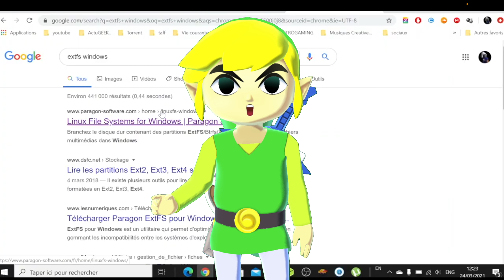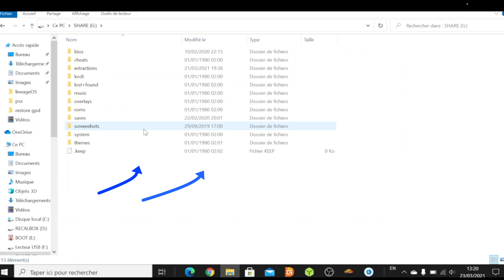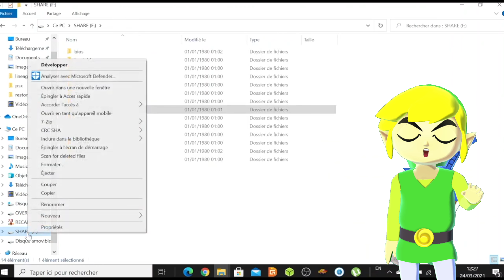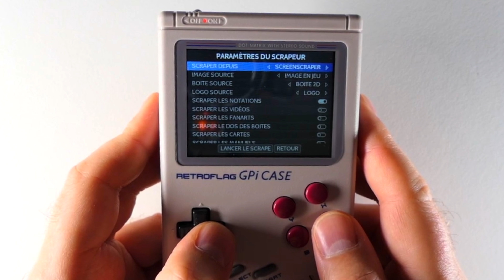TUTO ajouter un jeux sur une console LINUX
1: logiciel pour lire format linux

[00:03] - Introduction au tutoriel sur l'ajout de jeux sur une console Linux
[00:46] - Téléchargement et utilisation du logiciel Paragon Linux File System
[01:23] - Accès aux partitions de la micro SD et localisation du dossier "roms"
[01:59] - Téléchargement et ajout d'un jeu (exemple avec Sonic sur Megadrive)
[02:51] - Étape cruciale : Éjection logicielle de la micro SD avant de la retirer
[03:25] - Scrapage : Ajout automatique des images des jeux avec le serveur Screen Scraper
[03:58] - Rafraîchissement de la liste des jeux pour voir les changements
[04:35] - Conclusion